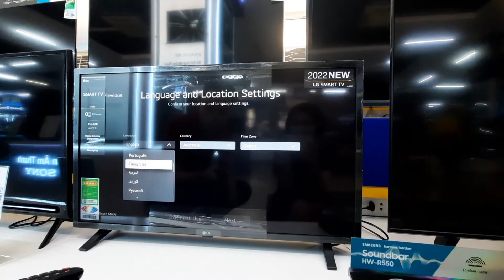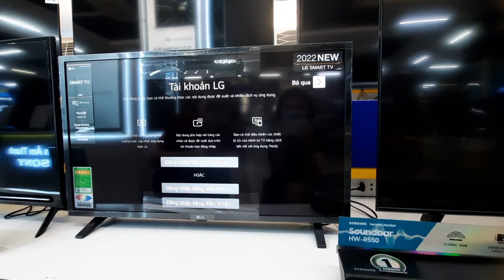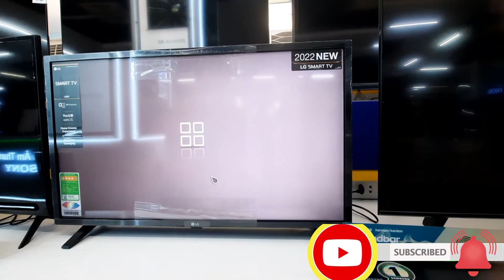Unbox Tivi LG năm 2022 Model 32LQ63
📌 Độ phân giải FullHD
📌 Dòng smart tivi, điều khiển chuột bay và tìm kiếm bằng giọng nói.
📌 Chip xử lí  A5 thế hệ thứ 5 vào mạng cực nhanh.
📌 Hệ điều hành webos thân thiện với nhiều  ứng dụng như: Netflix, Youtube, YouTube Kids, Pops Kids, VieON...
📌 Trình chiều nội dung từ điện thoại lên tivi đơn giản qua tính năng airplay ,screen share.
📌 Giá cực ưu đã chỉ với 6.xxx tại siêu thị điện máy HC🤝🤝🤝